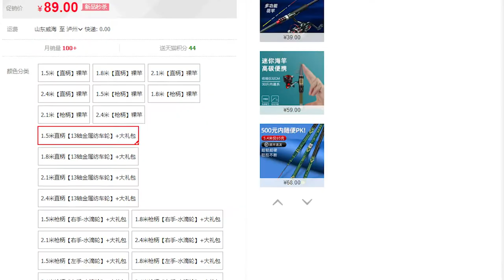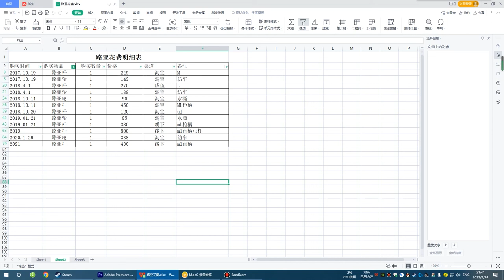4如何购买路亚装备更省钱How to buy Lure gear for more money如何購買路亞裝備更省錢--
玩路亚的花费是否像坊间传说的费钱？如何购买路亚装备更省钱呢？买装备钱一定要看，避免不必要的浪费哦。玩路亞的花費是否像坊間傳說的費錢？如何購買路亞裝備更省錢呢？買裝備錢一定要看，避免不必要的浪費哦。Is the cost of playing Lure like the rumored money? How to buy Lure equipment more cheaply? Buy equipment money must see, to avoid unnecessary waste Oh.